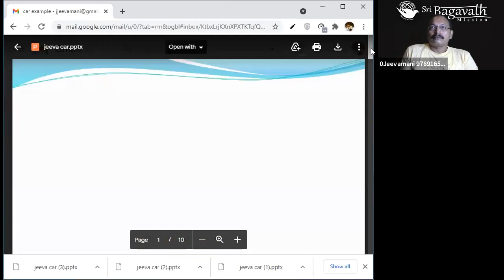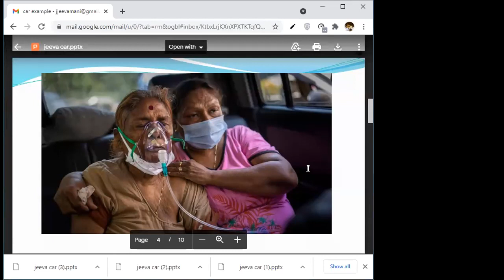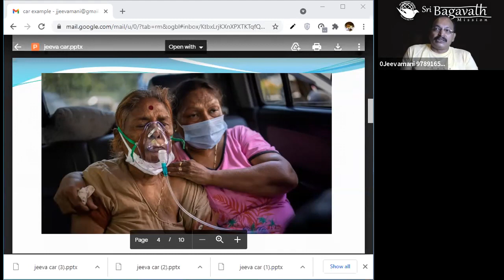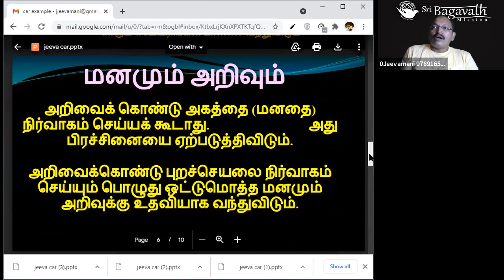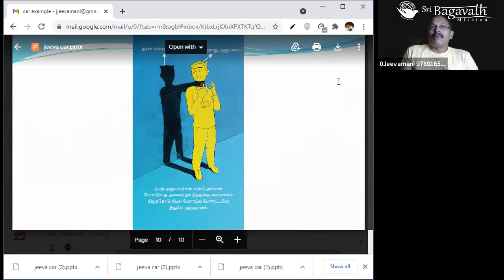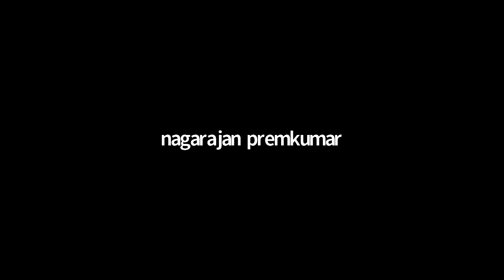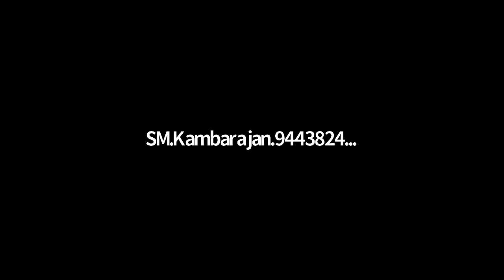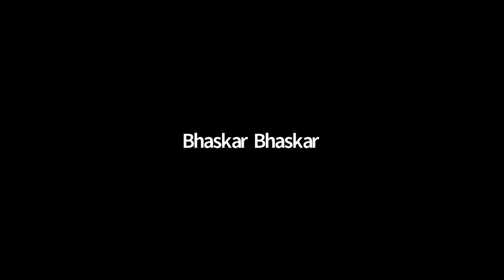கவலைகளில் இருந்து விடுபட்டு நிம்மதியாக வாழ்வது எப்படி? 26/5/21 சத்சங்கம் - K.S . Jeevamani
Sri பகவத் ஐயா Introduction Whatsapp குழுவில் இணைய How to get rid of worries and live with Liberation?